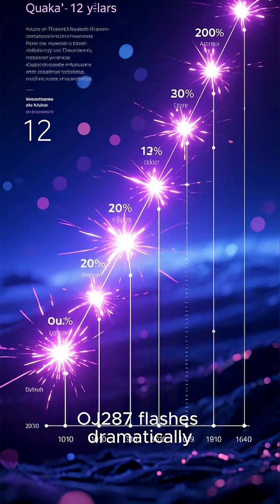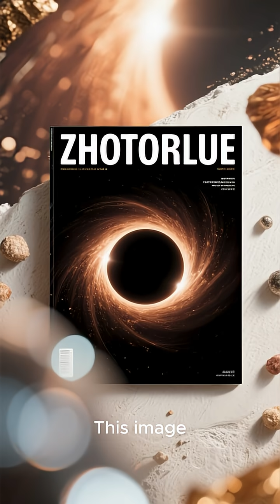The first image of two orbiting supermassive black holes